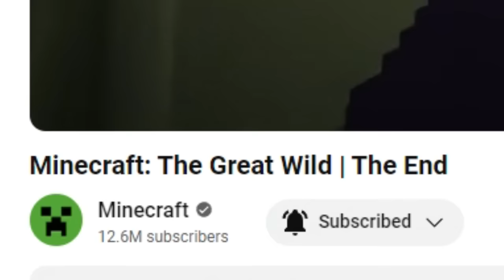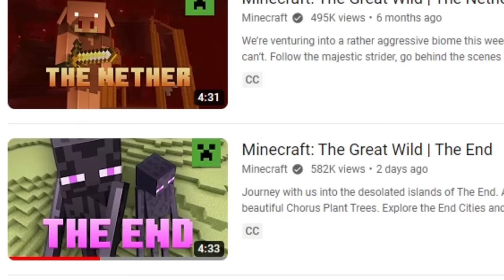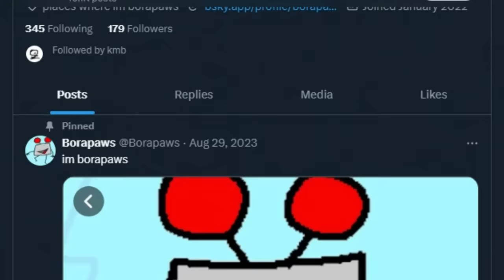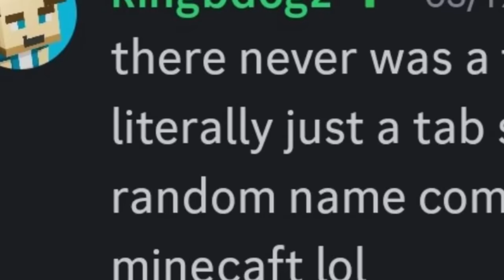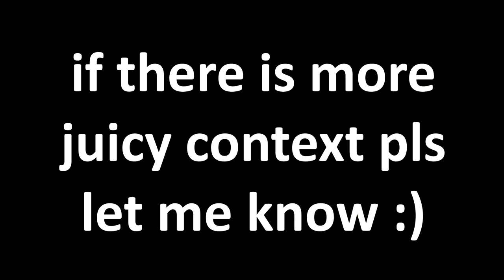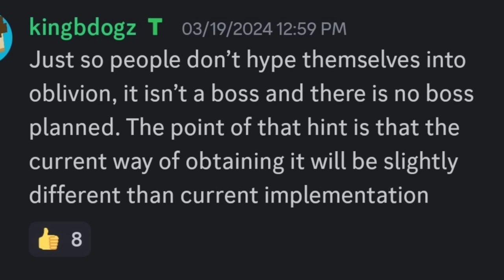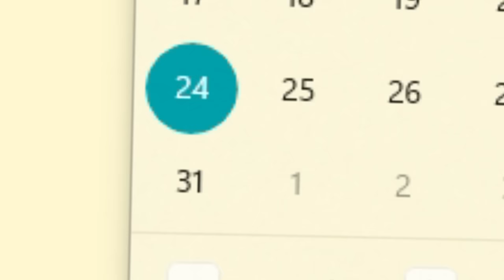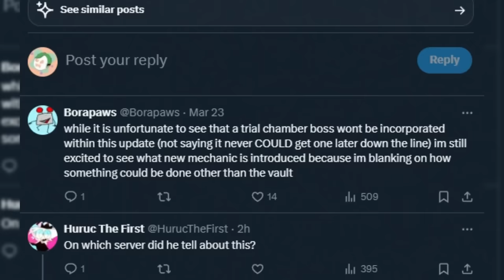Terrible News For Minecraft 1.21...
Minecraft 1.21 Frying Table, Minecraft 1.21 New Boss, Minecraft End Update... oh no

if you read this comment "pain"